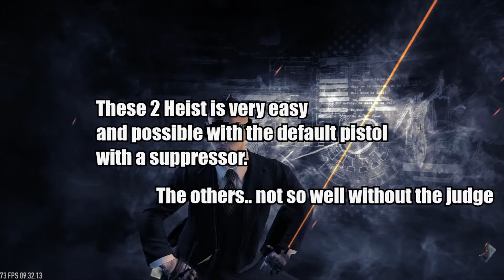2 HEIST YOU MUST DO EVERY INFAMY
infamy to 25 any%?